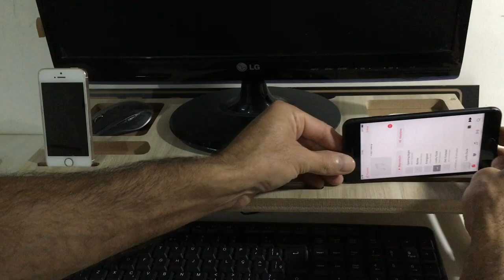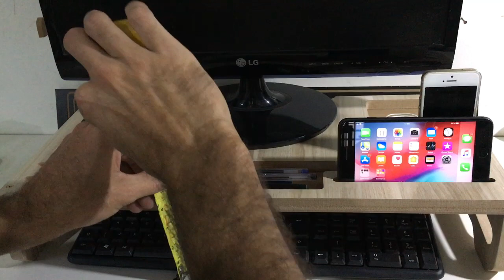Suporte elevaçao monitor de mesa lcd riser organizador feito de madeira mdf